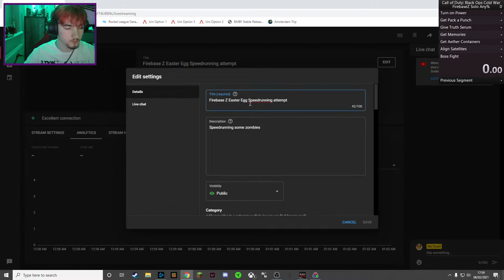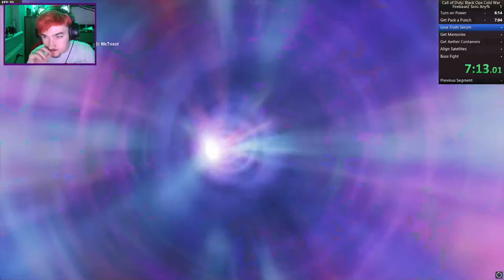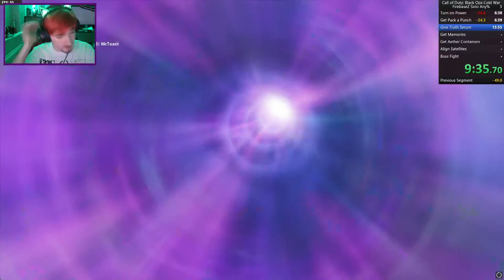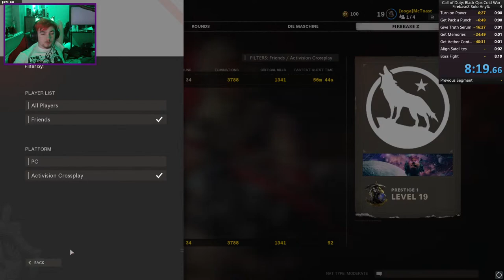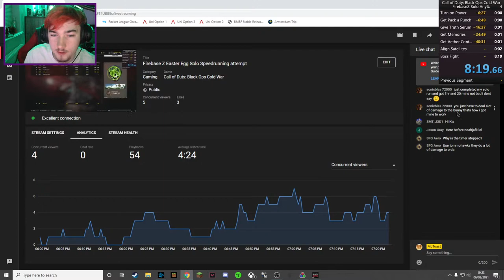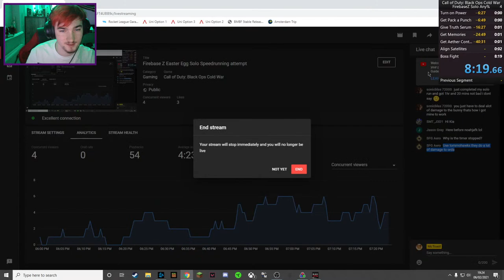Firebase Z Easter Egg Solo Speedrunning attempt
Speedrunning some zombies